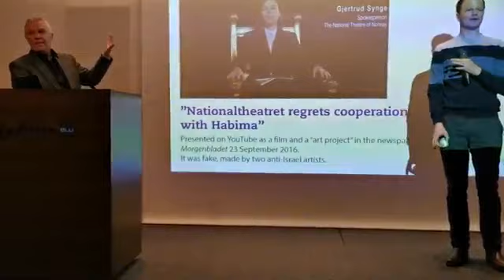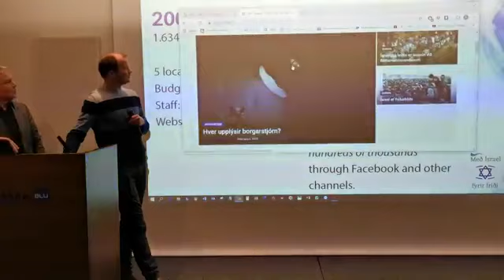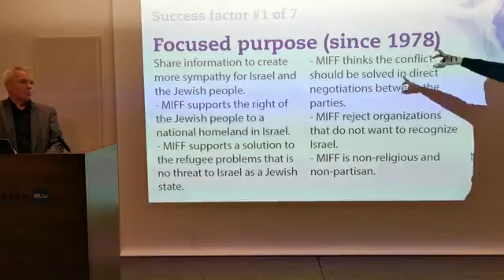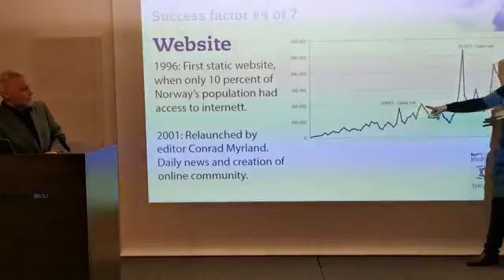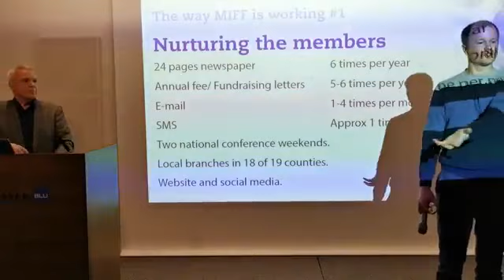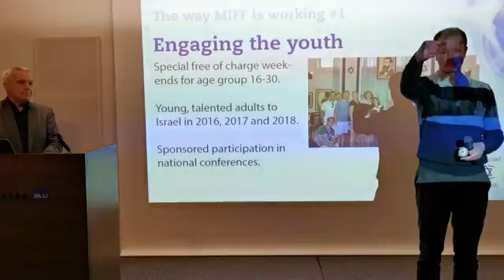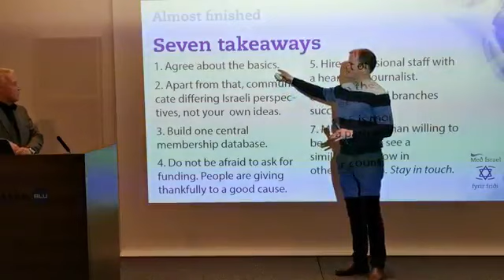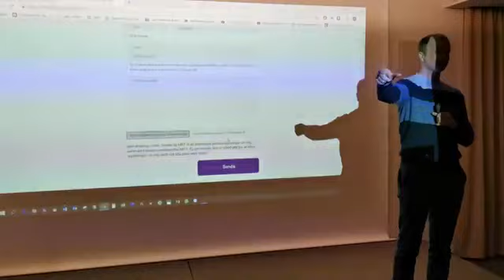Hvernig MIFF spyrnir gegn falsfréttum um Ísrael - og hvað hægt er að gera á Íslandi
Formaður MIFF Conrad Myrland í Reykjavík, 27. mars. Vinsamlegast deilið!

27 March 2019 the Norwegian organization Med Israel for fred (MIFF) started work on Iceland. This is the second part of a presentation given by MIFF's director Conrad Myrland in Reykjavik.